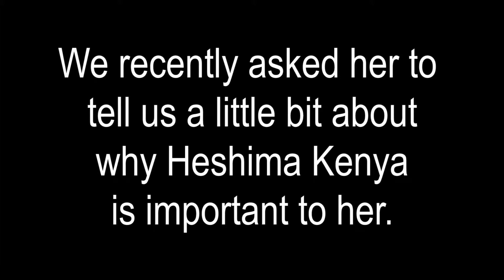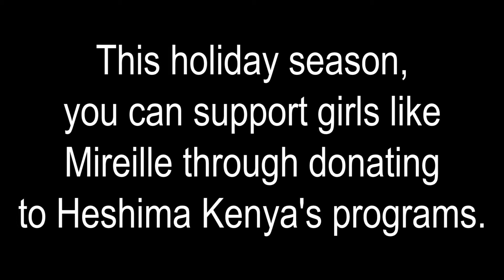12 Days of Heshima: Day 12, Mireille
In December 2015 Heshima Kenya set out to share and celebrate the young women and staff of our organization through a special video series, The Twelve Day of Heshima. Each day for twelve days we shared a new video that highlights a member of our Heshima Kenya family.

This series was produced by Allie Gardner